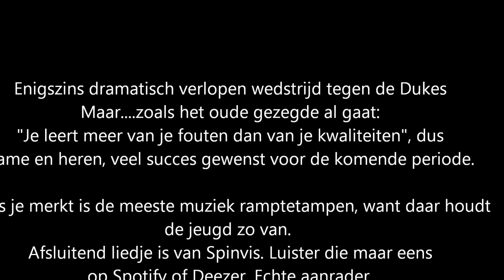R.F.C. Oisterwijk Oysters - RC Dukes 12-03-2016